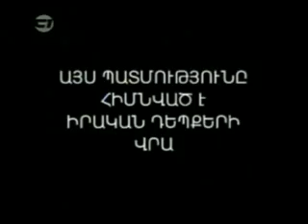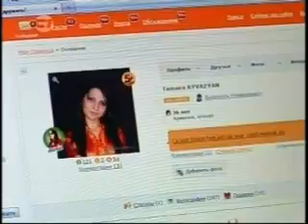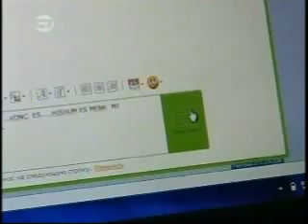Kyanqi Karusel Part 1